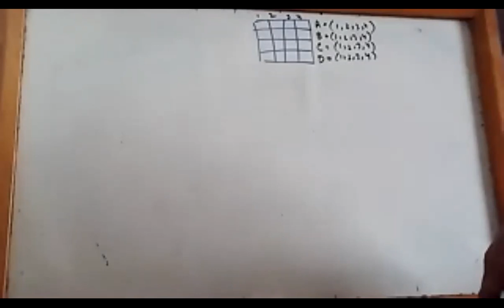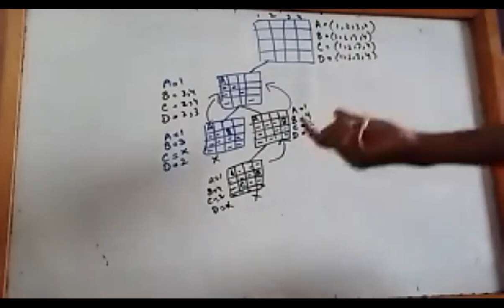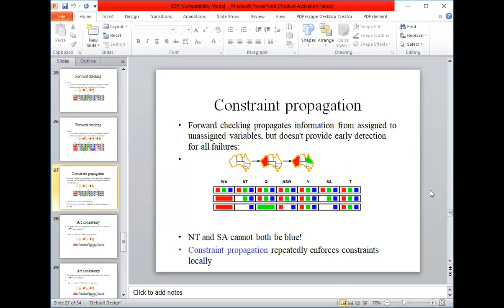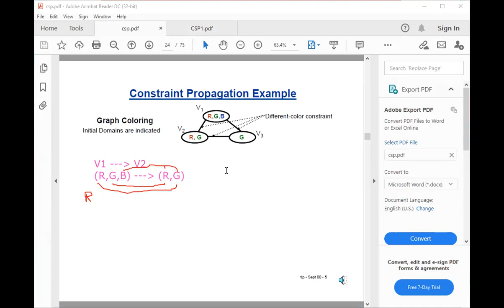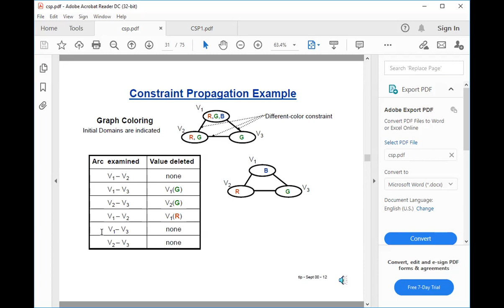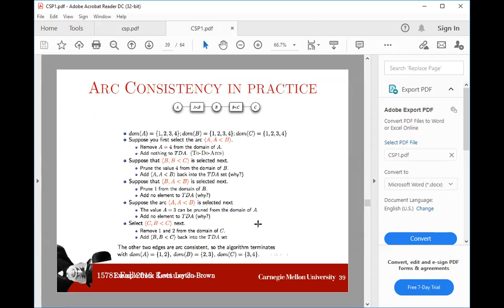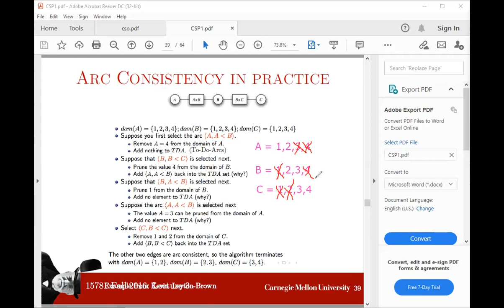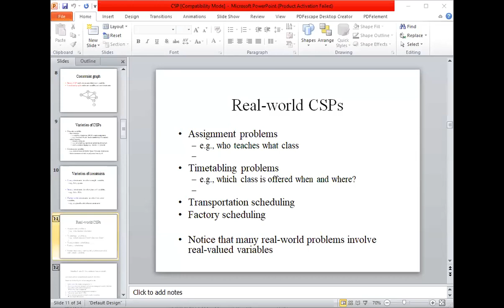Artificial Intelligence | Spring 21 | Lecture 10 Part 2 | By Usman Khan